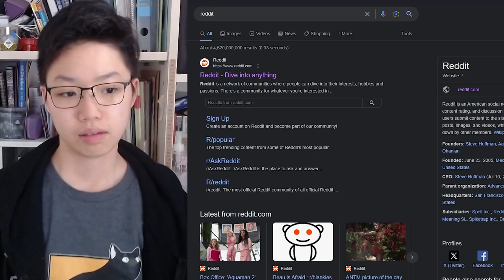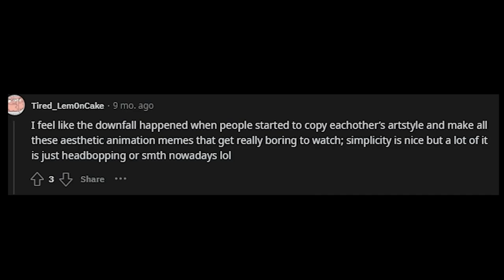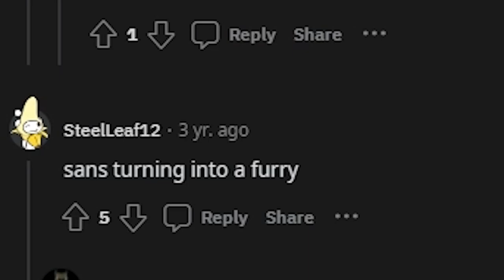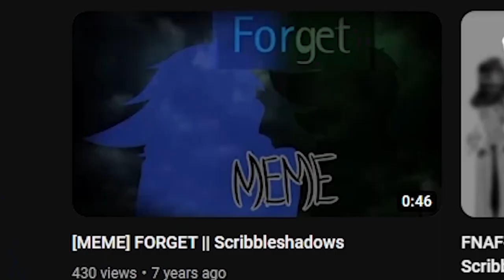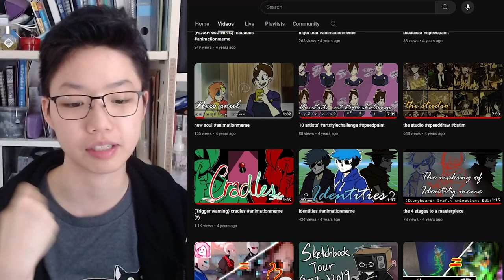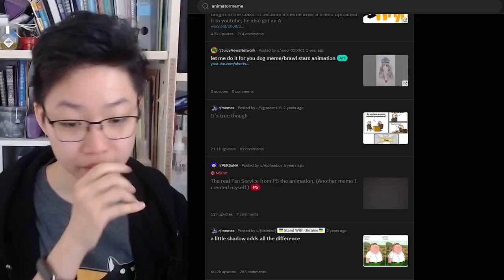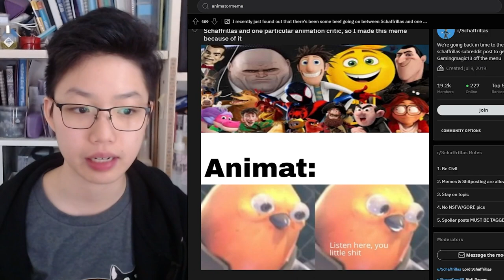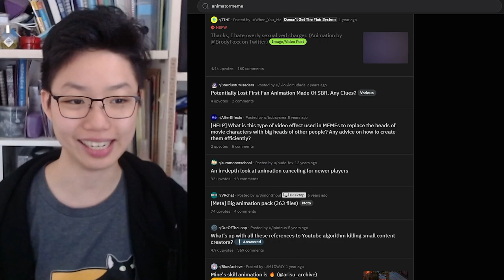Trying to find animation memes without finding animation memes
what is a meme
is it possible to find it?

x Outro music:
chopped up piano - louie zong